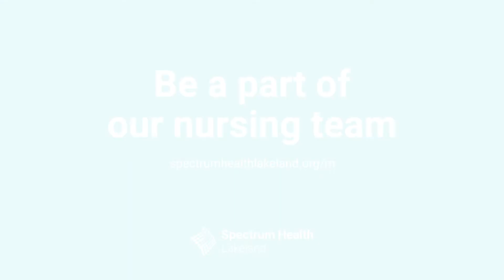Nursing at Lakeland with Verna McGruder, RN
Hear from Verna McGruder, RN at Spectrum Health Lakeland as she shares her reason for caring for the Southwest Michigan community.